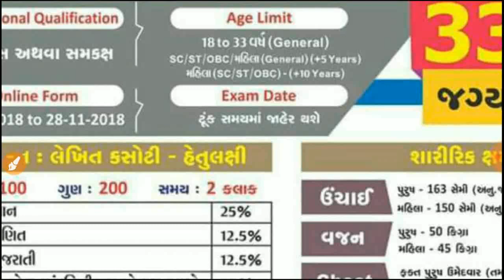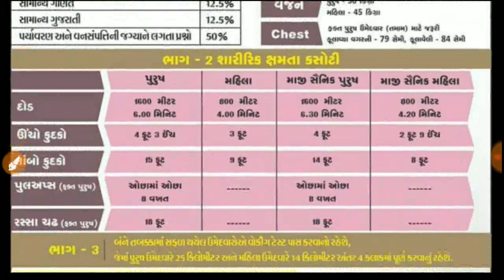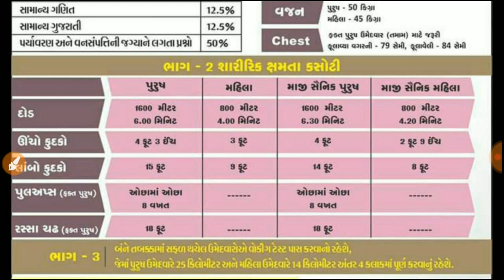Forest Exam Syllabus 2018 || ફોરેસ્ટ વન રક્ષક પરીક્ષા સિલેબસ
Search on Telegram "Kingofgk".

ForestOldQuestionPaper Solution

Forest Exam Material
Forest Imp Questions